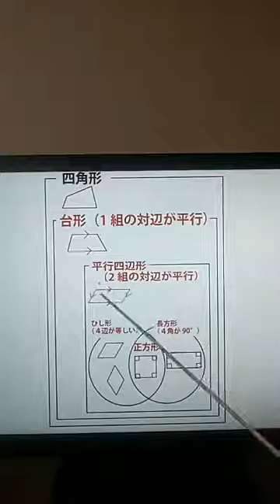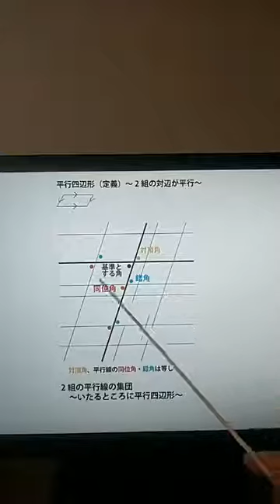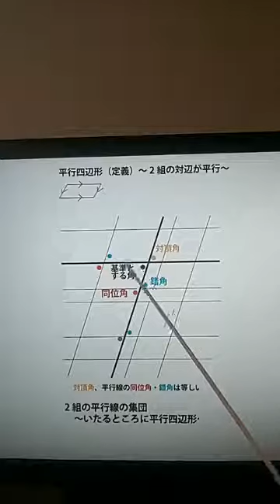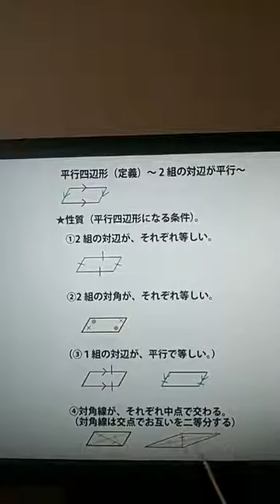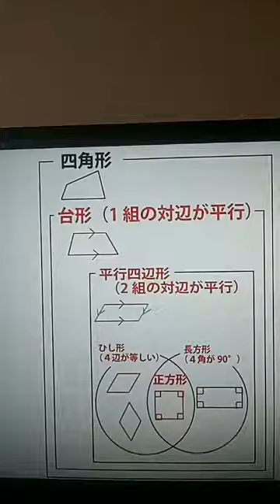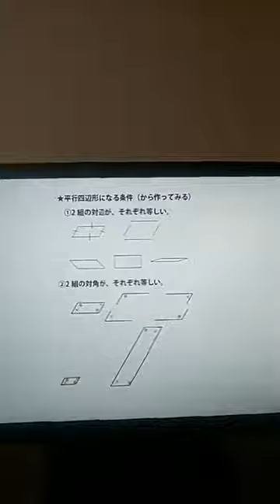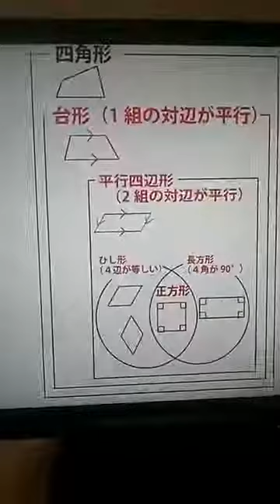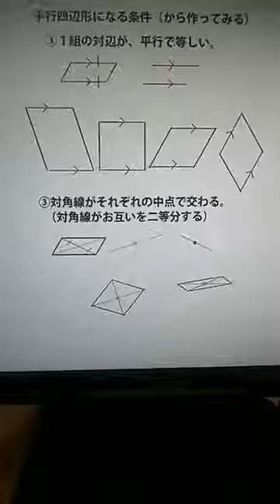「平行四辺形の性質」WEB朝倉学校（数学）。2020年4月3日（6日再授業）。朝倉幹晴（船橋市議・予備校講師）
休校中の皆さんにお送りするWEB授業。朝倉幹晴（船橋市議・予備校講師）。　平行四辺形　対頂角　同位角